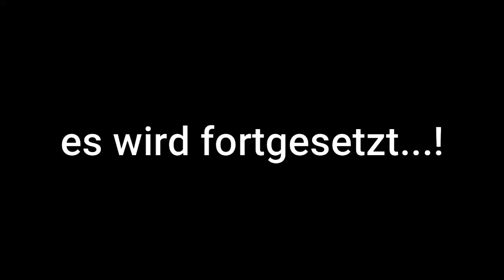Vlog 13: Auf dem Weg zu Panorama Walk ist eine Wanderung durch Reisfelder und Regenwald.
Vlog 13: Panorama Walk und Regenwald.

Abfahrt 7 Uhr! Die Fahrt geht nach Norden durch die wunderschöne Küstenlandschaften im west-nordlichen Teil der Insel. Die Landschaften wechseln sich noch mit Reisfeldern-, Dörfer-, Lavasandstrand- und Berglandschaften von Mount Rinjani ab. Die Wanderung durch die wunderschönen Landschaften von Reisfeldern und –terassen, die ca. 4 Stunden dauert, beginnt um 8 Uhr sofort bei der Ankunft in einem kleinen Dorf im Norden. Die letzte 2stündige Wanderung unternehmen Sie im dem üppigen Regenwald von Senaru inklusive die Besichtigung der zwei bekannten Wasserfälle Sendang Gila und Tiu Kelep. Ende der
Wanderung.

Viel Glück!